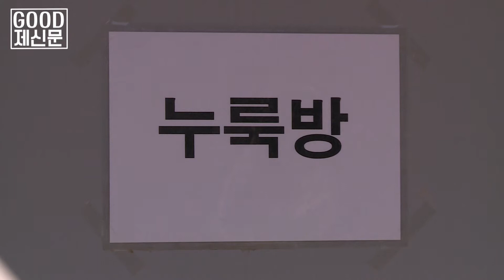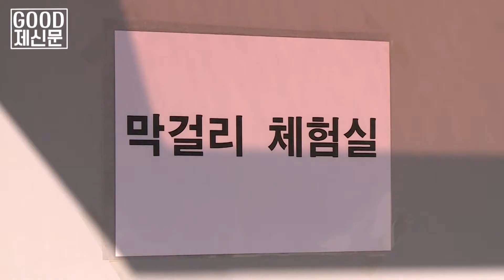금정산성 막걸리 만드는 법...체험 행사 '북적'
금정산성 막걸리는 우리 호밀을 사용한다. 또한, 해발 400m의 금정산성은 분지형태라 습하지 않고 금정산 암반수를 사용한다. 또 500년 전통방식으로 누룩을 직접 만들어 막걸리를 제조한다. 막걸리가 완성되기까지 긴 과정과 노력이 필요했다.